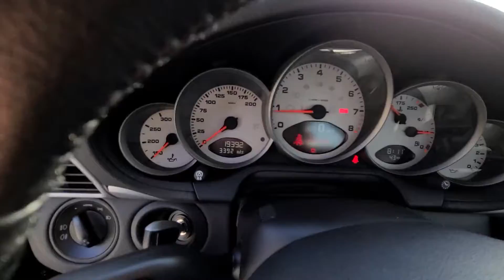2006 Porsche 997 Manual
Take a tour of the beautiful 2006 Porsche 997 manual. Stock: UP23577.

Stop by: 8601 Westwood Center Dr, Vienna, VA 22182